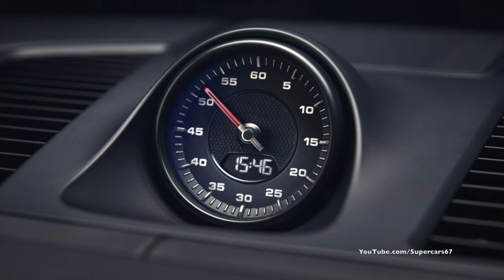2018 EXCLUSIVE LEAKED Porsche Cayenne NEW Model